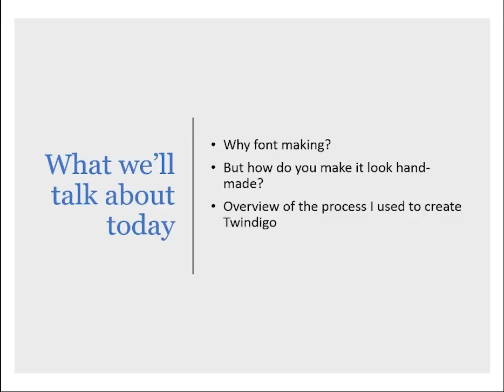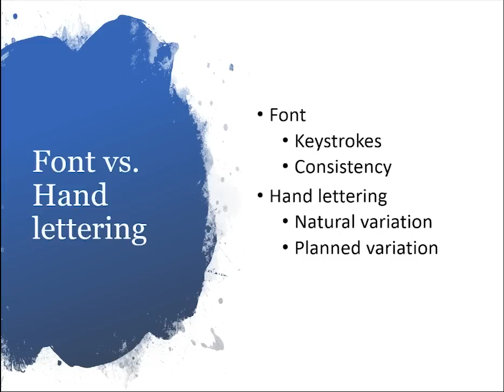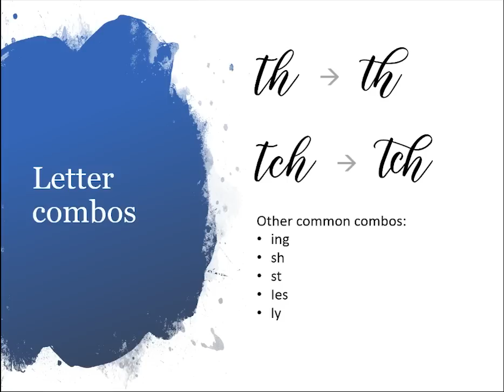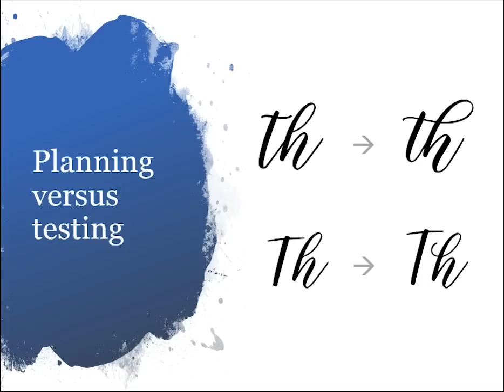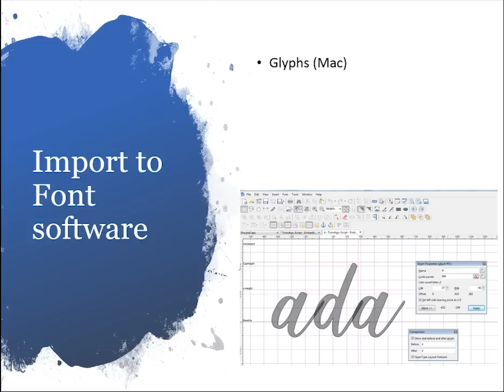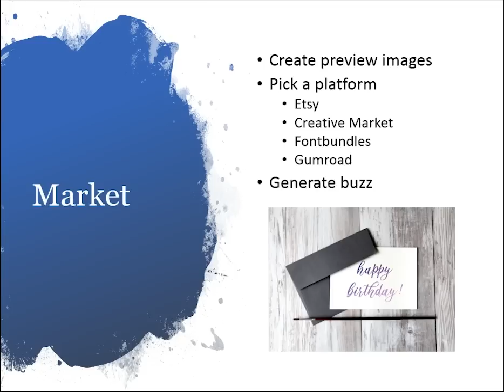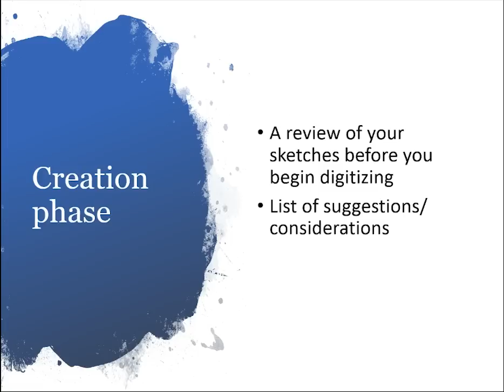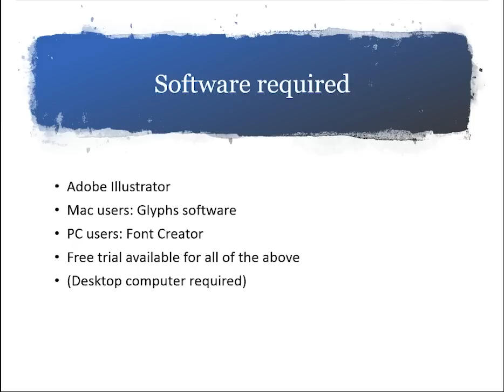Font Making: Behind the Scenes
LEARN CALLIGRAPHY!

Happy Lettering,
-Jillian & Jordan
Founders of Loveleigh Loops